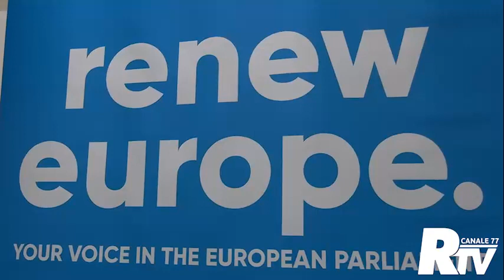Renew Europe a Reggio Calabria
Fondi Strutturali,Pac e PNRR : in che modo l'Europa sostiene l'economia del Mezzogiorno.
Tavola rotonda con l'ON GIOSI FERRANDINO, ANTONINO CASTORINA, CARMELO VERSACE, FABIO MARRA, NINO DE GAETANO E GIOVANNI DI BELLA.
Servizio dell'emmitente televisiva Reggiotv.